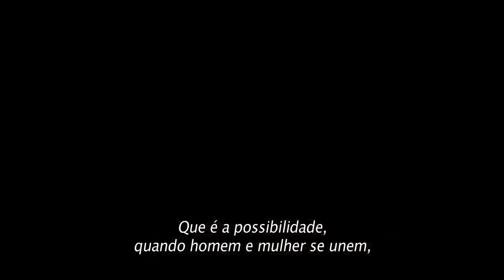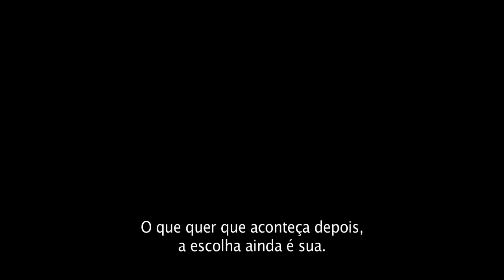'Boy Erased - Uma Verdade Anulada' NÃO foi BANIDO pelo Governo Bolsonaro...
Gostou do vídeo? Clique no joinha ali em cima! 🎥